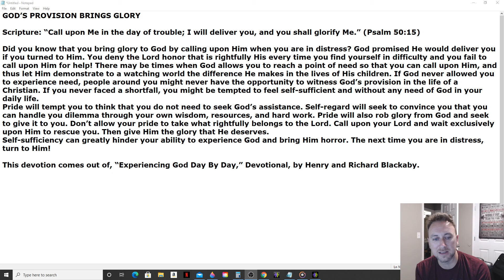Daily Manna Devotional - God's Provision Brings Glory (Henry/Richard Blackaby) 6/10/21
GOD’S PROVISION BRINGS GLORY

Scripture: “Call upon Me in the day of trouble; I will deliver you, and you shall glorify Me.” (Psalm 50:15)

Did you know that you bring glory to God by calling upon Him when you are in distress? God promised He would deliver you if you turned to Him. You deny the Lord honor that is rightfully His every time you find yourself in difficulty and you fail to call upon Him for help! There may be times when God allows you to reach a point of need so that you can call upon Him, and thus let Him demonstrate to a watching world the difference He makes in the lives of His children. If God never allowed you to experience need, people around you might never have the opportunity to witness God’s provision in the life of a Christian. If you never faced a shortfall, you might be tempted to feel self-sufficient and without any need of God in your daily life.
Pride will tempt you to think that you do not need to seek God’s assistance. Self-regard will seek to convince you that you can handle you dilemma through your own wisdom, resources, and hard work. Pride will also rob glory from God and seek to give it to you. Don’t allow your pride to take what rightfully belongs to the Lord. Call upon your Lord and wait exclusively upon Him to rescue you. Then give Him the glory that He deserves.
Self-sufficiency can greatly hinder your ability to experience God and bring Him horror. The next time you are in distress, turn to Him!

This devotion comes out of, “Experiencing God Day By Day,” Devotional, by Henry and Richard Blackaby.